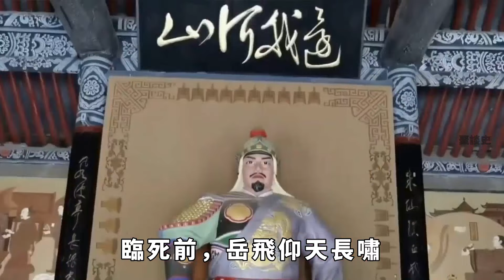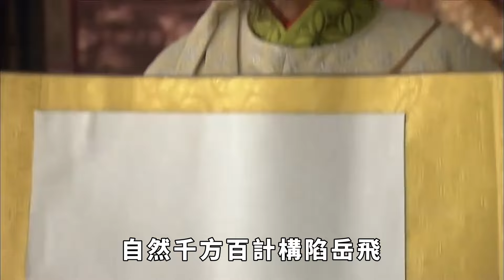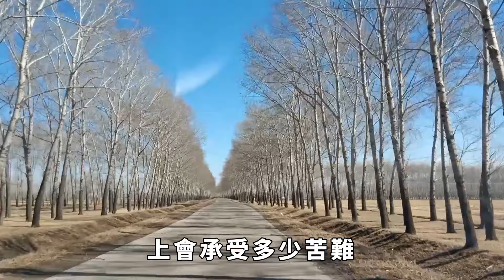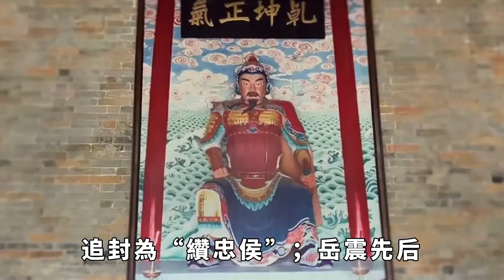嶽飛被殺後，秦檜是如何處置他的妻子和女兒的？說出來你可能不信！【聚談史】歷史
公元1142年除夕，抗金名將嶽飛被宋高宗賜死，接下詔書後，兩個獄卒手持鐵棍上前，一下一下猛擊在嶽飛的兩肋上，不一會兒功夫，嶽飛口吐鮮血，氣絕身亡。臨死前，嶽飛仰天長嘯，留下了八個大字：「天理昭昭，天理昭昭！」一代名將，就此隕落。嶽飛死後，臨安的百姓悲痛欲絕，千里之外的金國人卻奔走相告、彈冠相慶。作為南宋中興的四大名將之一，嶽飛不貪財不好色，戰無不勝、攻無不克，正因為如此，1137年，宋高宗才將中興的大事交給嶽飛，可僅僅過了4年，宋高宗就舉起屠刀，殘殺了這位「心腹大將」，這到底是為什麽呢？嶽飛死後，他的妻子兒女的結局如何呢？